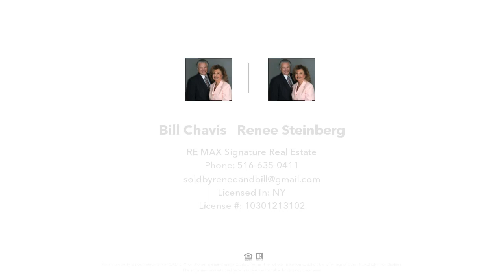690 Route 25 A, Setauket, NY Presented by Bill Chavis & Renee Steinberg.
Contact Bill Chavis & Renee Steinberg for more information.

$1450 per month! included all utilities! 2nd floor location. Bright & airy. Great spot, high traffic. Ready to move in ! Plenty of parking- close to Stony Brook Hospital & University E-Z access to Nichols Rd